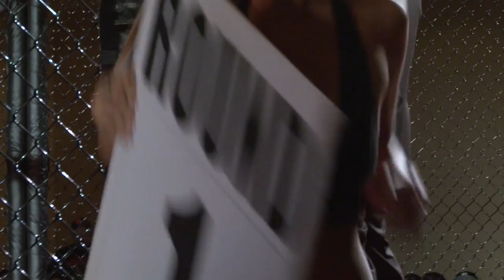Kaged Kombat 4-11-2014 - Paige Matheson vs Heather Lefevre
Paige Matheson: Bludgeon Brigade
Heather Lefevre: Tang Muay Thai